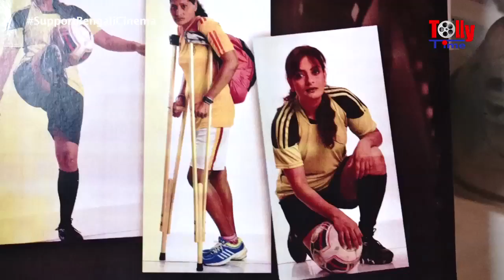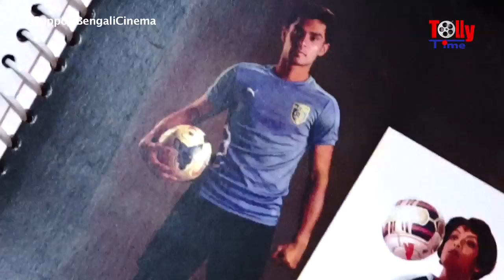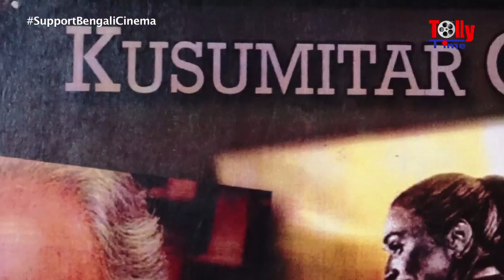Kusumitar Goppo | Exclusive Shooting Coverage | Soumitra Chatterjee | Hrishikesh Mondal | Ushashi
Exclusive shooting coverage of Kusumitar Goppo presented by Tolly Time.